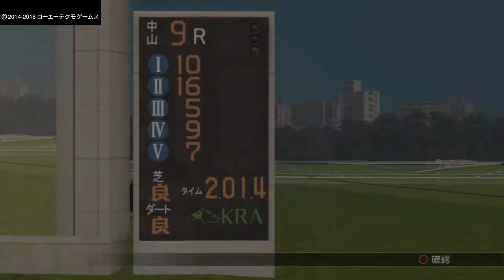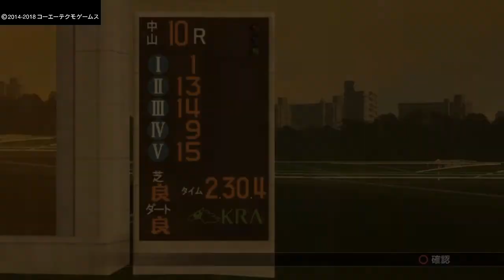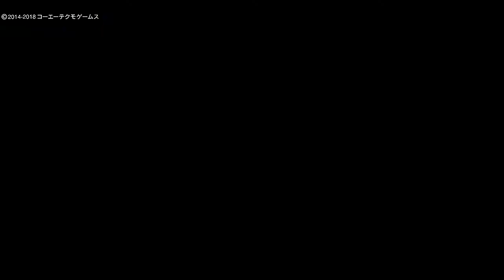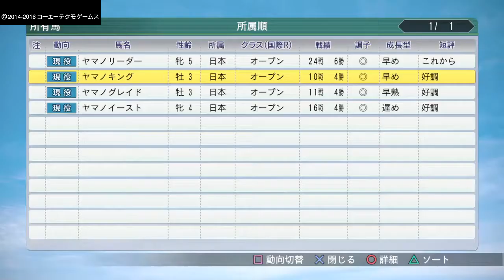Winning Post 8 2018 #92～ヤマノキング、最強馬を目指して有馬記念に出走！～